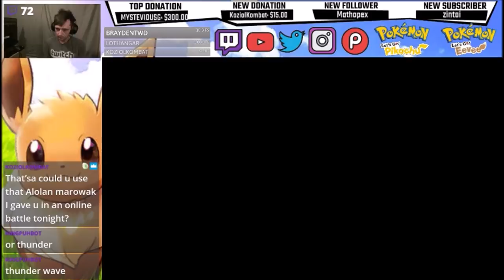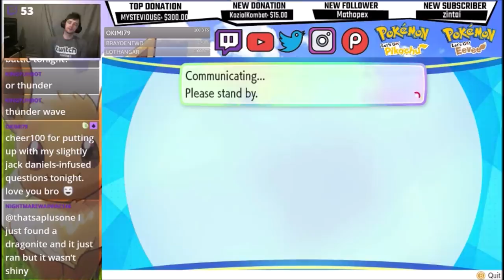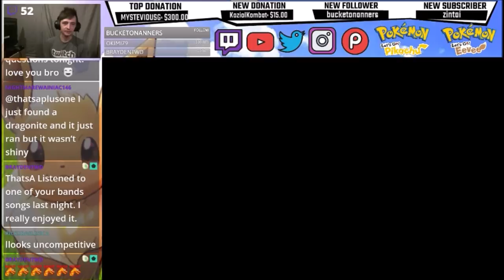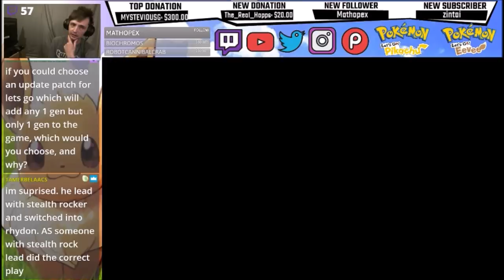Pokemon Lets Go Pikachu and Eevee Singles Wifi Battle - The Strongest Starmie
Starmie is one of the BEST Pokemon in the Lets Go meta atm. What do you think of Starmie?